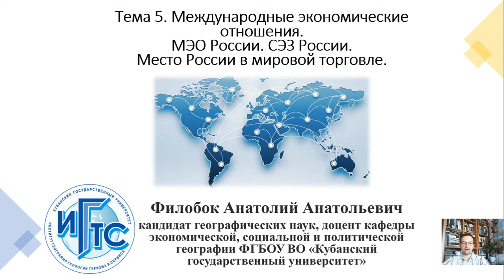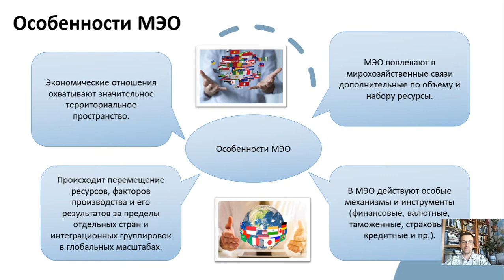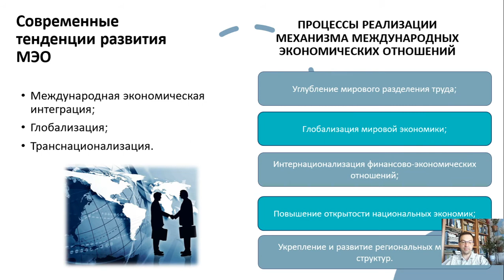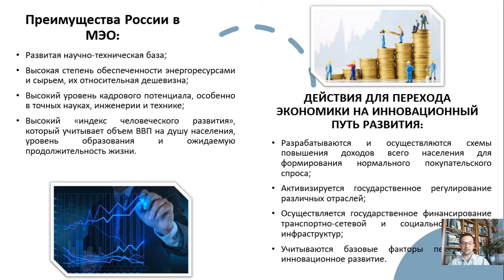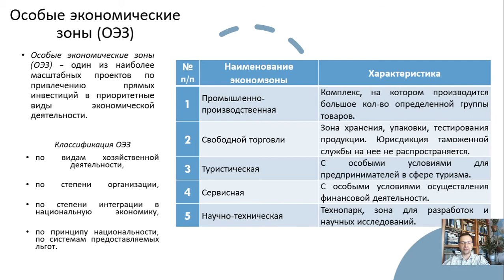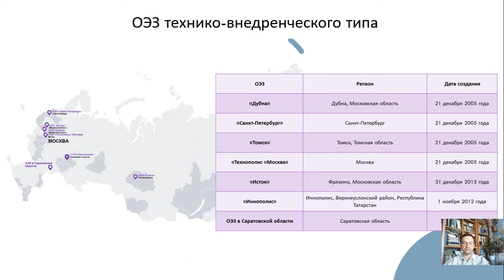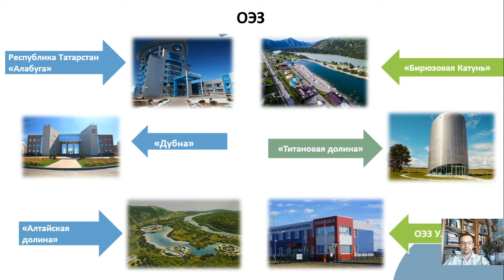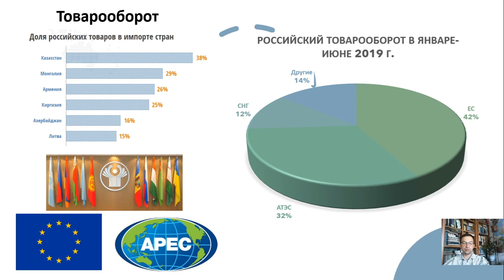Тема 5 География 9-11